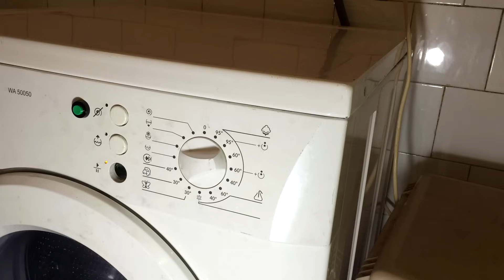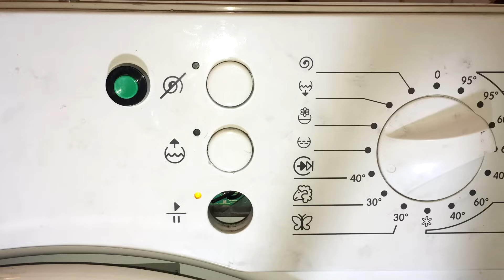Masina za ves ne krece sa radom ( lampica trepti )